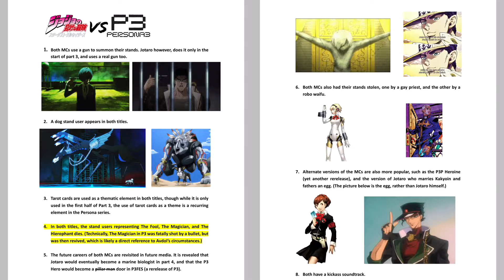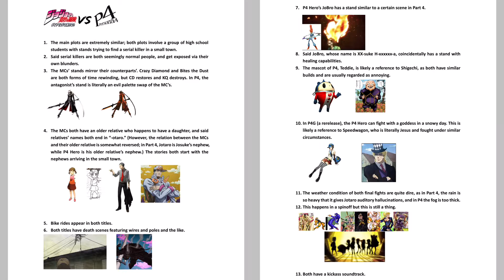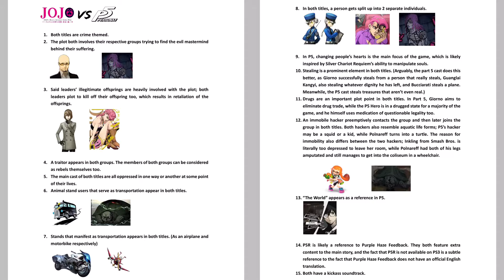The Ultimate Jojo vs Persona Comparison (Spoilers, somewhat Shitposty)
Due to personal life circumstances, gameplay videos should not be expected until August.

I do not take any credit for the artwork used in this shitpost.
Music is stock music from iMovie.